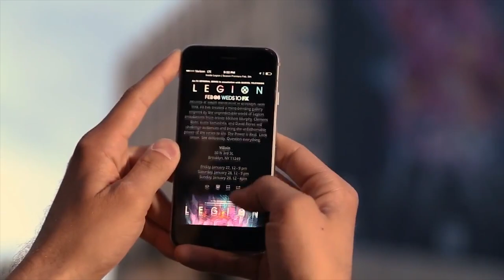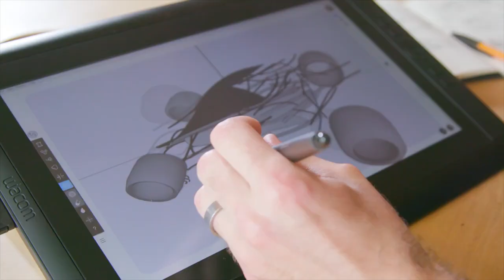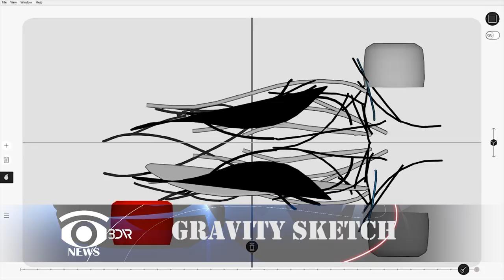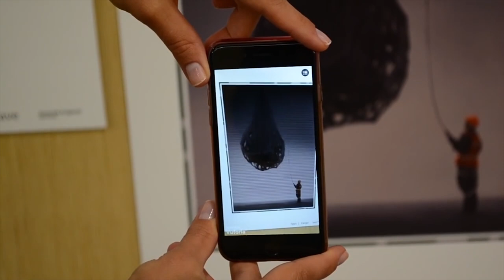Самая окупаемая виртуальная игра и Оскар за виртуальное аниме |3Dnews # 37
В выпуске 37 вы узнаете –какая виртуальная игра стала самой окупаемой за первый месяц, кто получил Оскар за виртуальное аниме, как поиграть на барабанах без шума и что такое баннер дополненной реальности.

1. Marvel Entetainment  и канал FX  не поленились и сделали огромные растяжки плакаты с рекламой сериала в Нью-Йорке. Кто не в курсе, «Легион»- это сериал про сына профессора Ксавье, который долго время думает, что страдает шизофренией. В ходе лечения он понимает, что симптомы , которые мучают его не наказание, а дар и он суперчеловек! Выходит сериал 9 февраля 2017 года.

2.Поборется за Оскар в категории «Лучший анимационный короткометражный фильм» мультик в формате 360 «Жемчужина». Его создатель Патрик Осборн в 2014 году уже удостоился престижной премии за мультфильм «Меню», когда работал на Walt Disney Animation Studios.Свой новый проект «Жемчужину» Осборн создал в рамках  Google Spotlight Stories.

3.Российский телеканал 2х2 стал первым среди отечественных, который запустил анонс мультика в режиме 360. Честь выпала подозрительной сове!

4.Появился 3D редактор для виртуальной реальности, в котором можно и анимацию делать и просто красивые модельки!Компания из Лондона Gravity Sketch создала приложение для 3D-моделирования в виртуальной реальности. Когда программа появится в полной версии она будет стоить 45 фунтов, либо 25 , если зарезервировать ее на Kickstarter.

5.Становятся популярными интерактивные выставки живописи.Так питерский художник Алексей Андреев
рисует картины, которые в буквальном смысле оживают, если на них навести камеру смартфона. На полотна нанесен специальный код, который считывается благодаря приложению "Separate reality".

6.Бренд Nike создал  стенд дополненной реальности, в котором можно менять дизайн кроссовок. Технологию придумала французская компания SmartPixels.  Поэтому пока поиграть со стилями любимых кроссов могут только посетители парижского бутика.

7.Обычный парень , купил себе HTC Vive и создал барабанную установку своей мечты. Музыкант-любитель Эмре Танигран cоздал приложение  Paradiddle и теперь лабает по тарелкам днями на пролет. Также можете скачать DrumKit VR. Оно стоит 129 рублей и уже доступно на steam.

8. Британец сам сделал себе виртуальный симулятор велосипеда и проехал на нем всю страну.  Аарон Пьюзи начал свой виртуальной путь по стране еще в мае 2016 года.  Он находился в пути 85 часов и перемещался со скоростью  17 км/ч.

9.Зомби –шутер Аризона Саншайн заработала 1, 4 млн долларов в первый месяц релиза. Новым играм теперь придется поднимать планку. Вот, например, новинке от японской студии SAT-BOX, которая выпустила своего рода пародию на Fruit Ninja. Называется она Samurai Sword VR и понравится тем, кто давно хотел порубить все катаной. Доступна игра будет уже 31 января и в качестве антистресса вполне сгодиться!